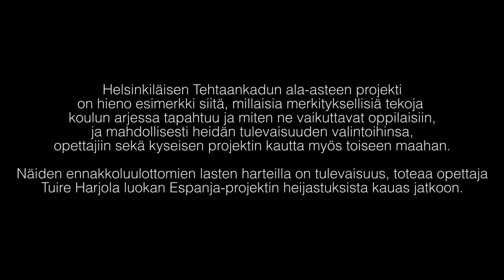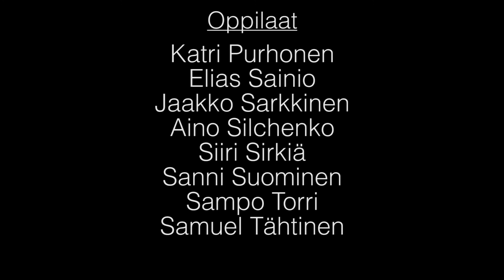Toteutunut Unelma - Fiesta de las lenguas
”Näiden ennakkoluulottomien lasten harteilla on tulevaisuus” kiteyttää Tehtaankadun ala-asteen luokanopettaja Tuire Harjola luokan Espanja-projektin vaikutuksesta arkeen. ”Olen aina opettajana uskonut unelmien toteutumiseen kun lapsille alkaa kasvaa siivet luottamuksen ja vastuun antamisen kautta. Unelmista puhuminen ja niiden jakaminen myös perheiden kanssa antaa mahdollisuuden lasta kuuntelevaan ja arvostavaan vuorovaikutukseen.” hän jatkaa.

Helsinkiläisen Tehtaankadun ala-asteen projekti on hieno esimerkki siitä, mitä vaikuttavia tekoja koulun arjessa tapahtuu ja miten ne vaikuttavat oppilaisiin, opettajiin sekä kyseisen projektin kautta myös toiseen maahan.

”Nuorissa on tulevaisuus. Kansainväliset vierailut ja rajat ylittävä yhteistyö ovat avainasemassa, kun halutaan edistää rauhaa ja ymmärrystä kansojen välillä, kiteytti La Solanan pormestari, kun helsinkiläiset lapset olivat istuutuneet paikallisen kaupunginvaltuuston saliin.